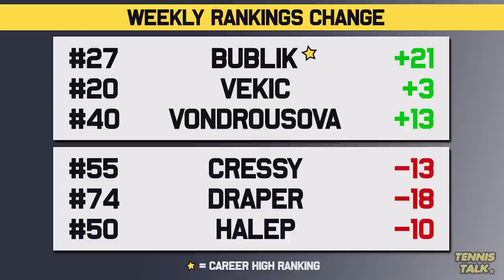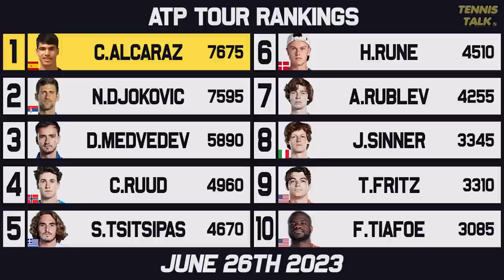Alcaraz Overtakes Djokovic | Seeds Locked for Wimbledon 2023 | Tennis Rankings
With the Wimbledon 2023 Seeds locked in, we have some massive last minute changes to the rankings starting with Carlos Alcaraz reclaiming top spot over Novak Djokovic by winning at Queens Club. Iga Swiatek will be top seed at Wimbledon with Jessica Pegula regaining a top four spot over Caroline Garcia and Barbora Krejcikova getting back into the top ten after making the final in Birmingham. Who is best placed for Wimbledon?

0:00 | Intro
0:13 | Past Results
0:58 | Ups & Downs
1:50 | WTA Rankings
2:31 | WTA Finals Race
3:01 | ATP Rankings
3:48 | ATP Finals Race
4:21 | Outro